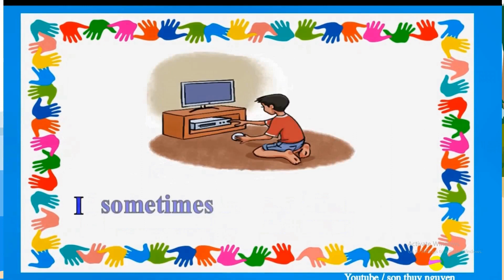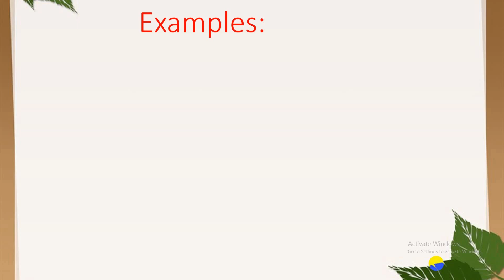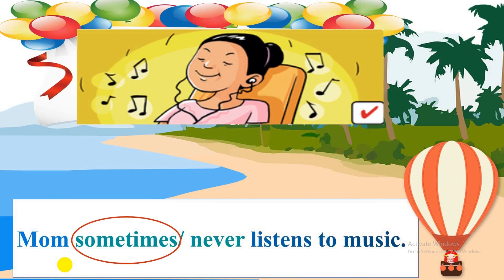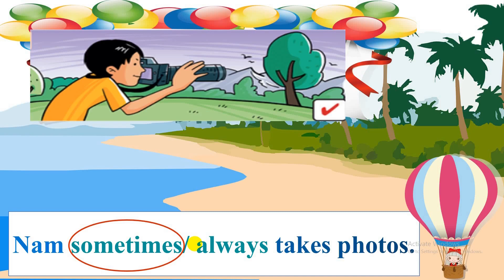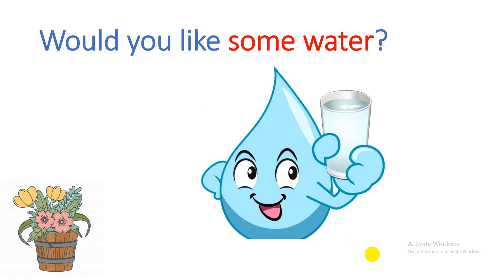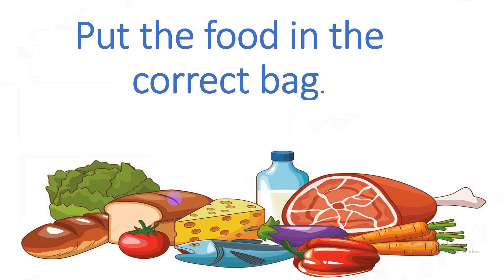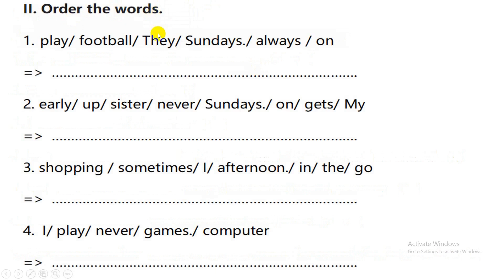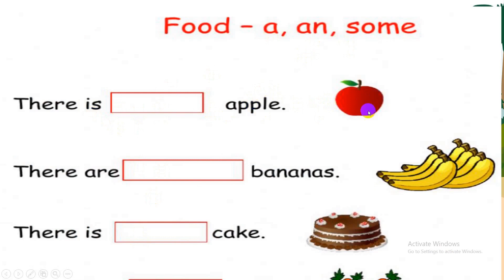TUẦN 32 GRADE 4 REVIEW UNIT 7+8 GRAMMAR